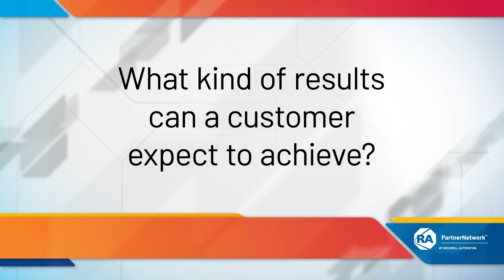Industrial Control Systems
Industrial Control Systems provides manufacturing integration to industries in Southwest Missouri and Southeast Kansas. Clients include General Mills, Schreiber Foods, Conagra, Modine, Honeywell and Dyno Nobel. Some of the services include CAD documentation, panel building, PanelView and RSView, Logix 5 & 5000. We utilize all of the Rockwell and Allen Bradley components available. Industrial Control Systems is committed to SMC Electric and Rockwell Automation.